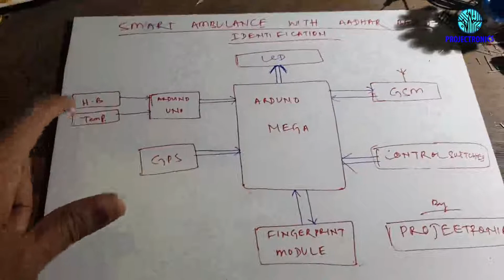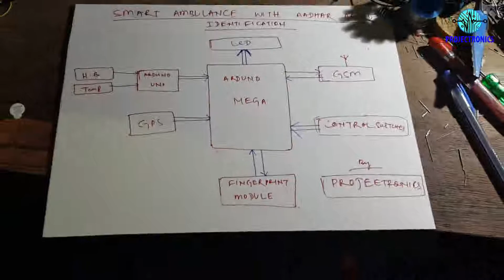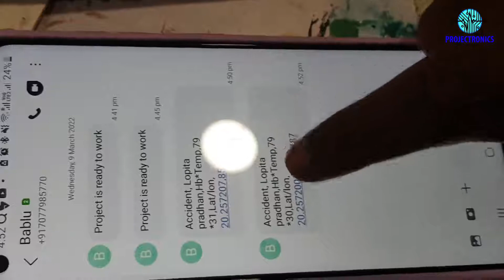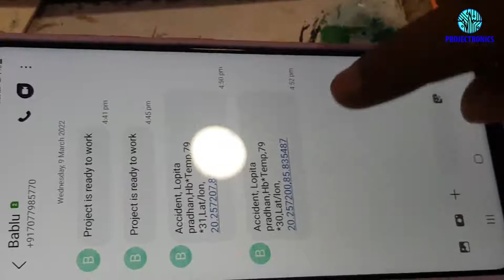Smart ambulance with Aadhar based identification with GPS GSM BIOMETRIC HEART BEAT AND TEMPERATURE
PROJECTRONICS
Plot - 71, Bapuji nagar, bhubaneswar, Odisha
Plot - 141/252, Sreebhumi, kolkata, west bengal
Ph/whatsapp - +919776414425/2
what u'll get in packet -   Complete circuit
Packet cost - Rs - 9000/-
Delivery within India - Within 05 Days